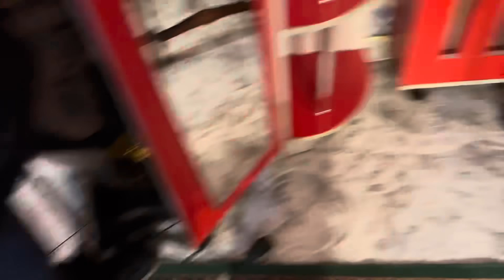PATROANA ÎN SCANDAL CU LEO